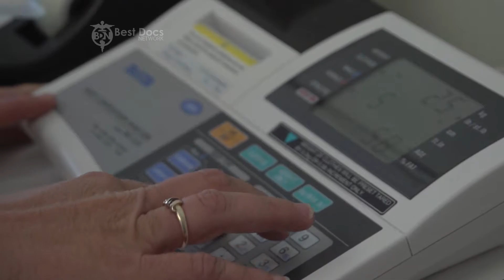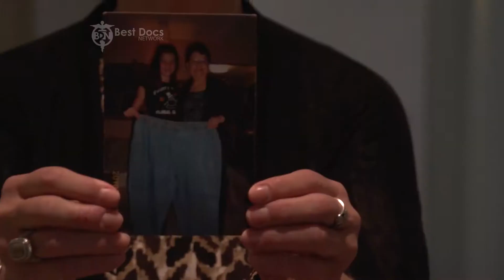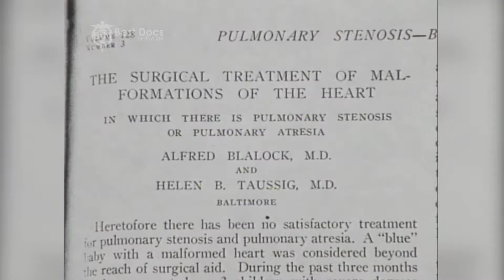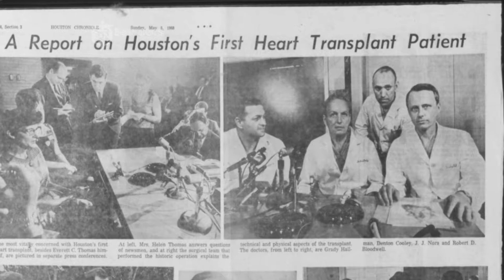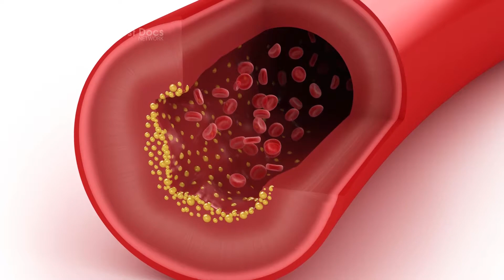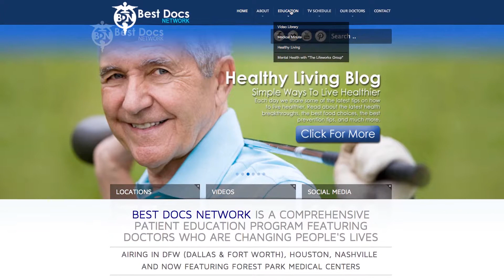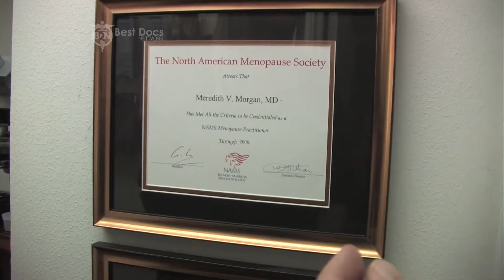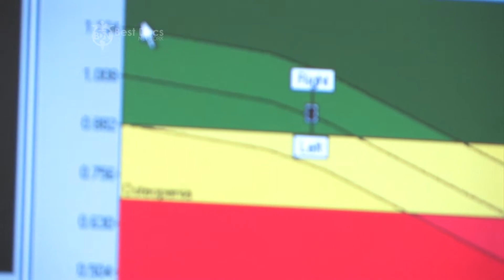Best Docs Network Houston August 11 2013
Watch the best doctors from Houston talk about the latest medical procedures on the Best Docs Network. The show airs Sundays at 9am on the CW39 KIAH. This week's lineup includes:

Healthy Heart with Dr. Annie Varughese
Atrial Fibrillation

Medical Minute with Dr. Richard Honaker
Family Medicine Associates of Texas
Cholesterol

Meet the Doctor:
Denton A. Cooley, M.D.

Dr. Guy M. Lewis
Texas Center for Cosmetic and Implant Dentistry
Smile Makeover

Dr. Gabriel Maislos
Houston Foot and Ankle Care
Toe Lengthening

Dr. Robert Marvin
Houston Surgical Specialists
Comparison Between Procedures

Dr. Paul Metz
Oral & Maxillofacial Surgeons of Houston
Dental Implants

Dr. Peter Morgan
Lone Star Vein Center
Varicose Veins

Dr. Meredith Morgan
OB/GYN
Prevention and Treatment for Osteoporosis

Dr. Annie Varughese
Advanced Cardiovascular Care Center